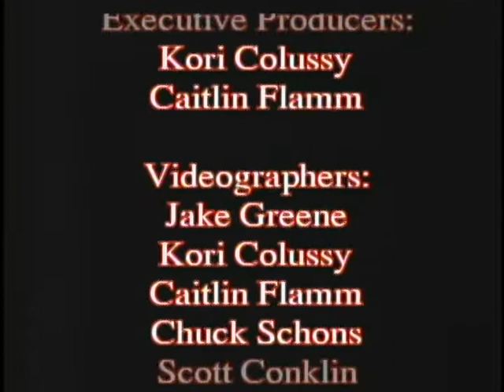Fort Cherry High School Video Yearbook form the mid-2000's - Part 6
The students in Fort Cherry's Video Yearbook created this compilation of how they saw 2005 at their school.  Ford Shankle teaches the Video Production courses at the school.